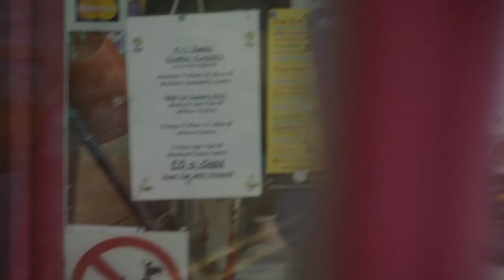Contains Art presents Laura Dekker | Making Us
A new interactive digital experience, Making Us, by Laura Dekker is presented by @Contains Art and The Lumen Prize for Art and Technology at various locations around Watchet, until 1st September.

Making Us is a multi-site installation across several locations in Watchet, including Contains Art, Andrew’s Fish and Chip Shop on Liddymore Road, Alberts Ardware on Swain Street and @Pebbles Tavern on Market Street.

Laura’s work explores the interplay of nature and technology through human intervention, Her conception of technology is broad – spanning everything from the primordial digging of ditches for defence right through to the modern-day building of artificial landscapes of Minecraft.

In the installations around town, she invites us to reflect on the ways in which technological advancement has had an impact on the natural environment of Watchet and asks us to consider the motivations, inventiveness and privilege of our technological interaction with nature.

In each, the use of a modern technology, the Xbox Kinect, allows the viewer to become part of the work, playing with and controlling how layers of technological and natural imagery, filmed in Watchet, are revealed and superimposed. This interaction is, of course, fun, but also integral to the questions being raised by the artist – how as humans have we sought to use, shepherd and circumvent the natural world to our ends?

The installation comprises five pieces, loosely journeying through time as humans have become more technologically sophisticated in the way they make use of the natural world.

Stunning film made by Jesse Roth, with music by Cosmo Sheldrake.